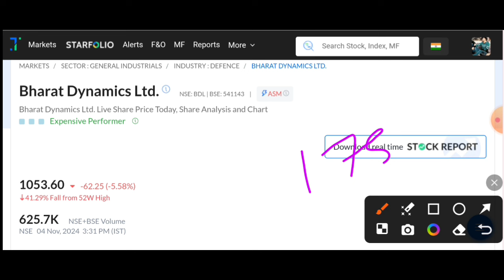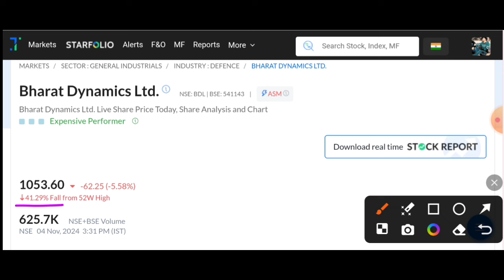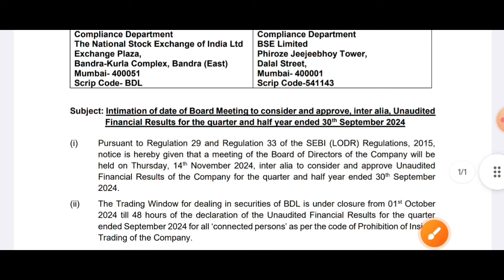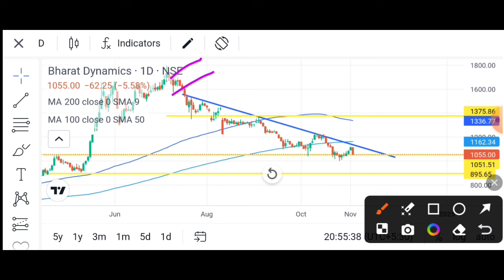BDL Share Latest News 🔥 bharat dynamics share latest news | BDL SHARE analysis | BDL Q2 Results date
BDL Share Latest News 🔥 bharat dynamics share latest news | BDL SHARE analysis | bdl Split news

BDL Share Latest News 🔥BDL Q2 Results 2025, bharat dynamics share latest news | BDL SHARE analysis

BDL SHARE LATEST NEWS | bharat dynamics share target | BDL SHARE analysis | bdl share breakout stock

Topic Cover
BDL Q2 Results 2025
BDL Q2 Results Today
BDL Q2 Results
Bharat Dynamics Q2 Results 2025
Bharat Dynamics Q2 Results Today
Bharat Dynamics Q2 Results
BDL SHARE
Bharat dynamics
BEL dividend,
BEL share price,
BEL share,
BEL share,
BEL taunk

Topic Cover
HAL Q1 results 2024
HAL Q1 results today
HAL Q1 results
Hindustan Aeronautics Q1 results 2025
Hindustan Aeronautics Q1 results
Hindustan Aeronautics Q1 results today

Topic Cover
BHEL Q4 results 2024
BHEL quarter 4 results 2024
BHEL stock quarter 4 results
BHEL Q4 results
bhel share price
bhel dividend 2024
BHEL RESULTS FY 24
BHEL final results
BHEL Share quarter 1 results
BHEL share
BHEL TODAY news
BHEL SHARE TARGET
BHEL share,